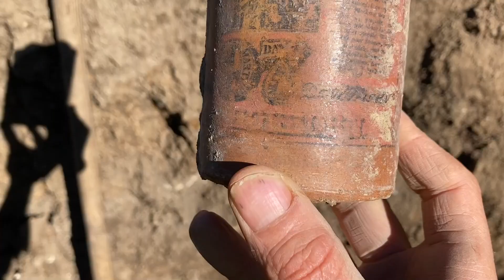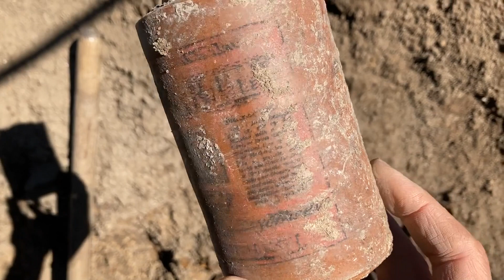Bottle Dump Digging the Old West - COMPILATION VIDEO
Alright you BottleNed BottHeads - you wanted it & you got it! Let it never be said that BottleNed doesn't deliver The Bott! I give you a full half hour of NOTHING BUT EXTRACTION ! You'll see Bott extraction, Face Pipe extraction, SuperDick extraction, antique toilet extraction, pressed glass extraction, china marble extraction - if it wasn't extracted from the ground of the Old West in this video, you don't wanna see it ! And if you can find extraction anywhere else for cheaper -- extracttttt itttt !!
Again, this video was demanded by my BottleNedHeads & I have served up on a dirty shovel nothing but explicit, gratuitous layer shots of titillating, historic objects being yanked from the soil, with minimal educational content. Enjoy, my BottleNedHeads !